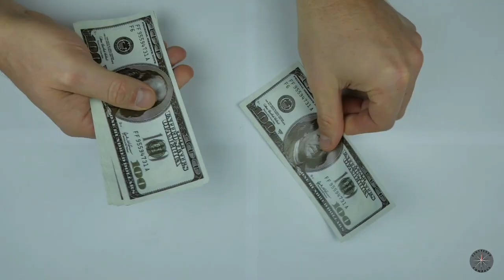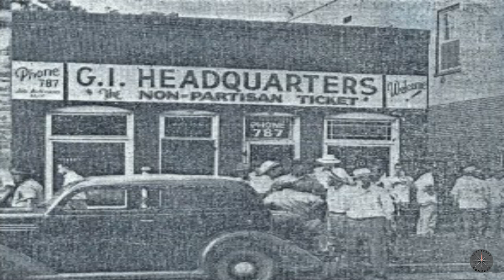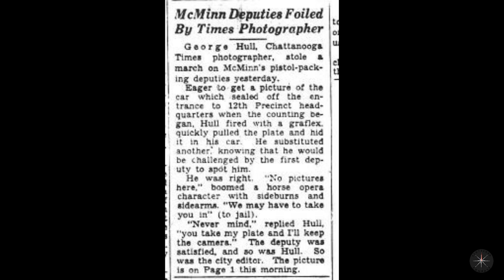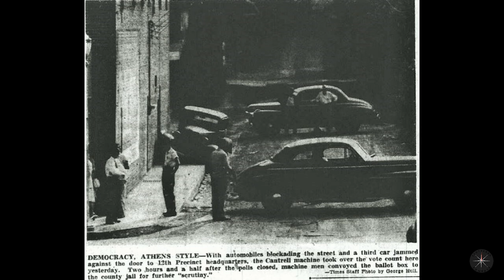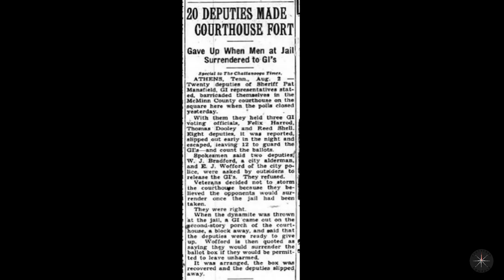Battle of Athens TN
A story of war heroes prevailing over corruption in their own home town.